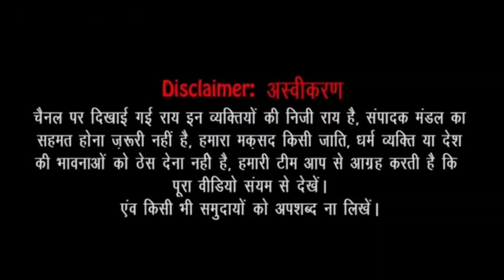अमित शाह के संसदीय क्षेत्र पहुंचा रिपोर्टर, हाल सुनकर दंग! ||Gujarat election 2022